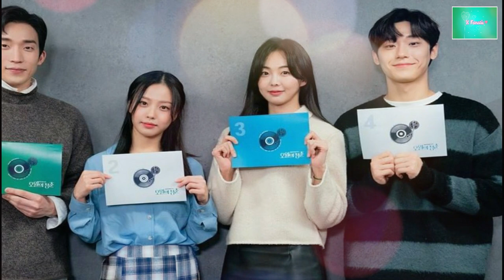UPCOMING KOREAN DRAMAS IN MAY 2021 TO GET EXCITED ABOUT (PART 1) Doom at Your Service ll K Fanatic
Here are the upcoming Korean dramas this May 2021.